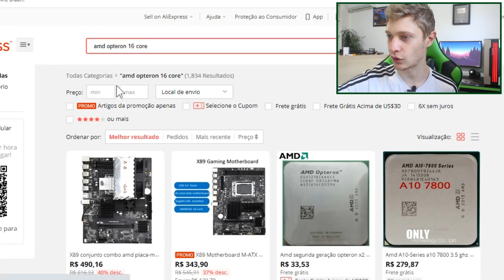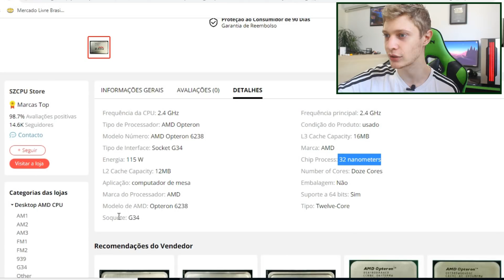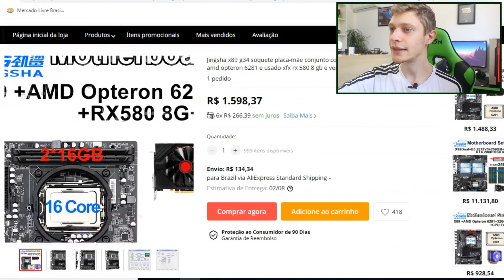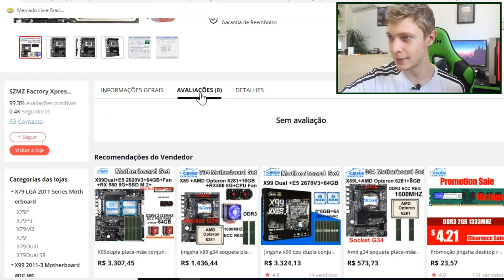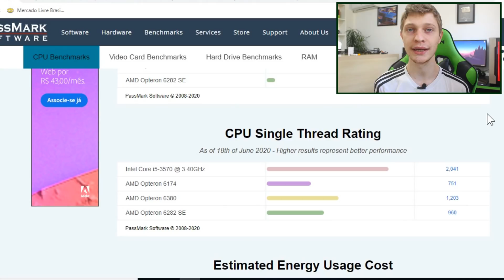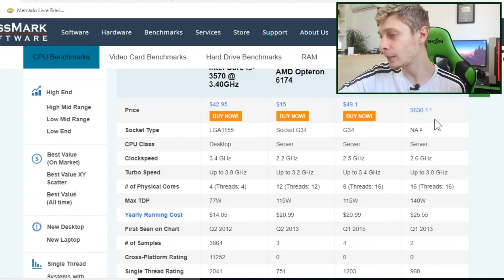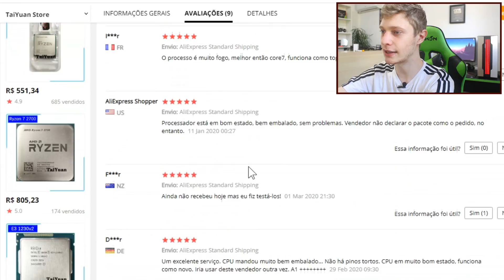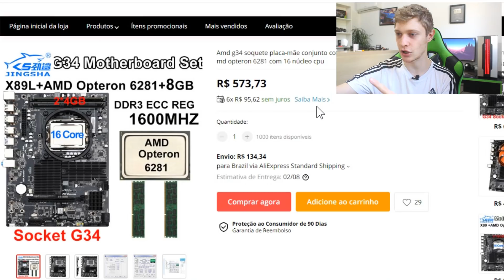PROCESSADOR DE 16 NÚCLEOS NO ALIEXPRESS, É UM BOM NEGÓCIO? AMD OPTERON!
💻 Meu Curso Completo de Montagem de Computadores, Manutenção, e Escolha de Peças, (E acesso ao meu WhatsApp)

Veja uma aula GRATUITA de manutenção preventiva de Placas De Vídeo:
SOBRE O VÍDEO:
Devido a muitos pedidos que recebi recentemente, fiz esse vídeo falando um pouco sobre esse processador da AMD meio "misterioso" que é o AMD Opteron do Aliexpress, e que tem 8 / 12 / 16 núcleos dependendo do modelo. Nesse vídeo eu expliquei um pouco mais sobre eles, e se é um bom negócio, podemos ver também. Confira!